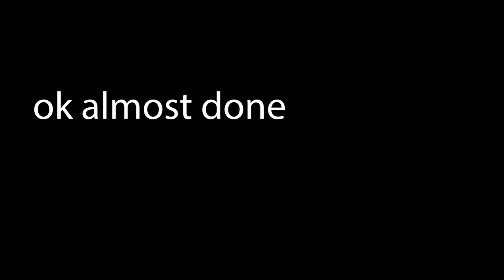OURPLE GUY v4!? - PLAYING FUNKIN MY WILLY BACK AGAIN - GHOSTCATPNG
holy freaking crud guys i'm playing funkin my willy by manman09 _afurry farsy and ghostcatpng

fnf
back again ost
yippee ost
oblivion ost
terror in the heights ost
lock in ost
trickery ost
rage party ost
its a sus ost
our hope ost
found you ost
rocky grounds ost
obituary ost
chaos ost
lethal company
hazbin hotel
matpat
unbeatable ost
all stars ost
paranoia ost
marios madness v2
manual blast ost
d sides
expurgation ost
vs tricky
confronting yourself ost
too slow remix
really happy ost
dusttale
kirby
bite ost
ourple guy
markiplier
fnaf
gumball
17bucks
tricky
goblin files
silence
demonology ost
cat
poopshitters
madness combat
blue smurf cat
tattletail
boykisser
zombie
skeleton
minecraft
spiderman
brotherly love ost
suffering siblings ost
pibby apocalypse fnf
last determined
a family guy
fashioned values fnf
lost files fnf
rooten family ost
skibidi toilet
avarice
doors floor 2
doors fnf
cycles encore
aftermath fnf
pibby family guy aftermath
aftermath ost fnf
lore tails remix
shadow
disturbance ost
vaporeon
fnf breaker bundle
gamebreaker
meltdown ost
garfield
happy ost
suicide mouse
fnf no heroes
fnf sonic
tails gets trolled
fnf last kill
fnf cover
impostor v4 cover
murder drones ost
fnf pokemon
fnf hit single
darnell wet fart ost
fnf vs lord x
finale ost
fnf papyrus
fnf skeleton bros
fnf vs sans
final judgement ost
amanda the adventurer
cosmic battle
fnf darkness
tails.exe fnf
fnf platforming
baldis basics fnf
lore remix
fnf matpat
splatoon
fnf suster
fnf saster mod
suster ost
fnf behind you
fnf executable mania
wonkers fnf
fnf null error
notch
herobrine fnf
removed ost
pico fnf
twinkle ost
twinkle fnf
fnf pibby twinkle
fnf vs mario
fnf spongebob
flashpoint
fnf aura ost
fnf monochrome
monochrome fnf
doomsday fnf
fnf doomsday
mistful crimson morning
fnf mistful crimson morning
fnf dead hope
no more innocence fnf
fnf no more innocence
no more innocence
fnf mcm
fnf satisfaction
served fnf
fnf served
dumped fnf
sanguilacrimae fnf
fnf sanguilacrimae
fnf mist
nmi fnf
fnf nmi
mist fnf
mistful crimson morning ost
fnf mistful crimson morning ost
fnf mcm ost
fnf humiliation ost
mcm ost
fnf vs chara
fnf undertale
fnf tenacity ost
fnf pibby
pibby family guy
fnf airborne ost
fnf meltdown
fnf impostor b3
fnf b3 remix
fnf final escape
final escape ost
fnf vs sonic omt
fnf lore
hypothermia ost
fnf undertale
pizza tower
fnf south park
south park
fnf doubling down
fnf doubling down ost
south park ost
fnf sonic
fnf pibby
pibby finn
fnf static madness
deltarune
fnf among us
fnf imposter v5
fnf breaking point ost
fnf mad as shit mod
fnf monsters ost
fnf vs chara monster
fnf sour
fnf vs hank
fnf antipathy
fnf soulless dx
fnf bitchin ost
fnf vs hypno
hypnos lullaby v2
fnf vs sonic.exe
fnf smb betadciu
betadciu
fnf betadciu mod
virfected sodumix ost
fnf vs nata virfected
fnf ingrained
fnf monochrome remix
fnf ingrained ost
fnf dave and bambi
fnf funky night ost
fnf doki doki literature club
fnf ddlc mod
fnf vs monika
fnf vs spamton
fnf vs sonic adventures ost
fnf rerun
sunshine.exe ost
fnf animania mod
eggnog erect remix
fnf fatality
fnf fatality remix ost
shrouded ost
fnf d sides mod
fnf legacy ost
legacy d sides
godzilla
fnf pokemon mod
krusty karoling ost
fnaf world
hypno's lullaby v2
shitno cover
fnf vs ycr
fight or flight remix
eternal
mansion
sonic.exe
Christmas
sonic exe rerun
executable mania
bob fnf
matpat fnf
frostbite
fnf pokemon
fnf frostbite
fnf cover
fnf betadciu
papyrus
frisk
sans
undertale
FC
Mickey Mouse
Sunday Night
mouse fnf
fnf hd
fnf creepypasta mod
vs sonic.exe full week
sonic full week
fnf sonic
exe
fnf mod
mario
luigi
bf
mod
song mod
new mod
update
rhythm